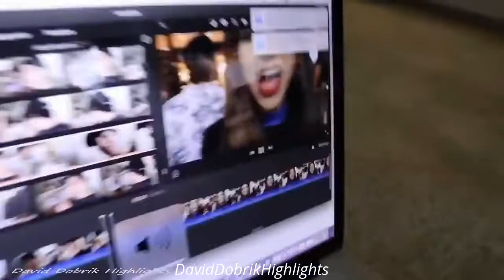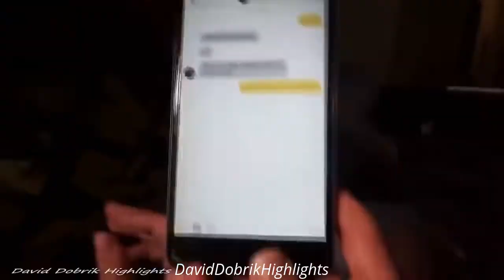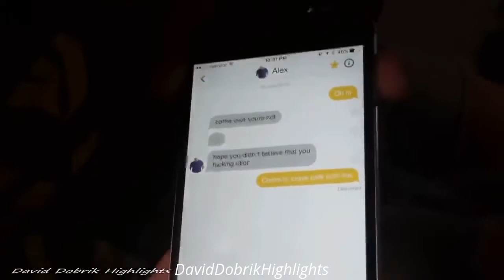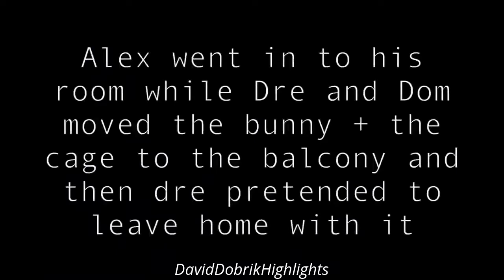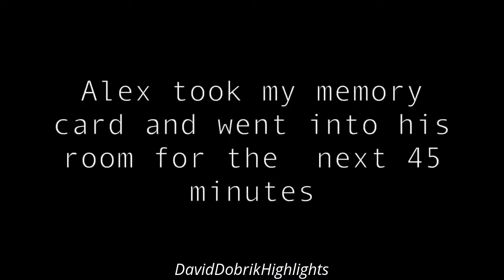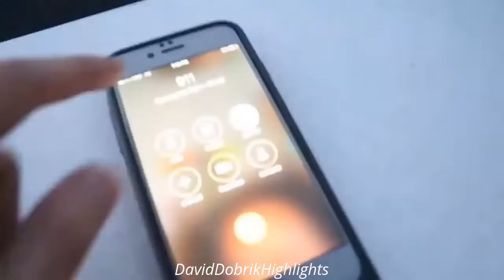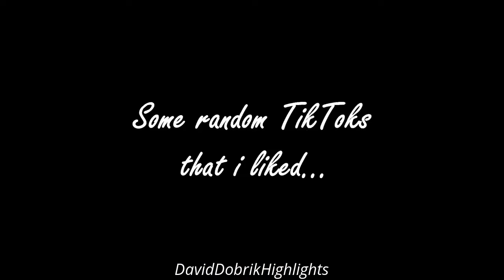A good ol' Alex Ernst compilation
You'll see a lot of videos from David Dobrik, Jason Nash, Natalie Noel, Toddy Smith, Jeff Wittek, Joe Vulpis, Corinna Kopf, Carly Incontro, Erin Gilfoy, Heath Hussar, Mariah Amato, Zane Hijazi, Scotty Sire, Jac Anderson, Matt King, Suzy Antonyan, Nick Antonyan & Josh Peck!

Alex Ernst's best moments in David Dobrik's Vlogs